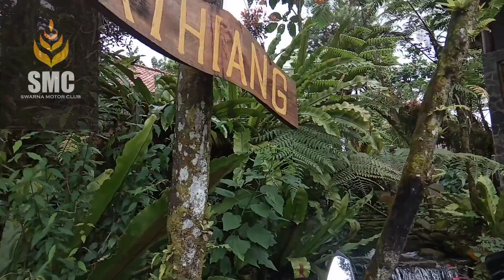Touring SMC ke pondok rasamala bogor gunung bunder part 1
Touring SMC ke pondok rasamala 2022 gunung bunder bogor